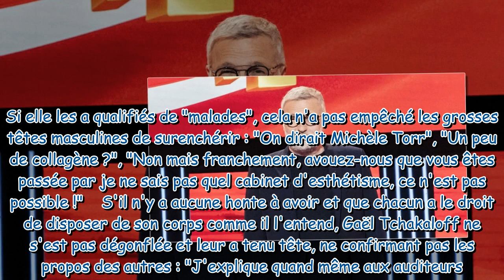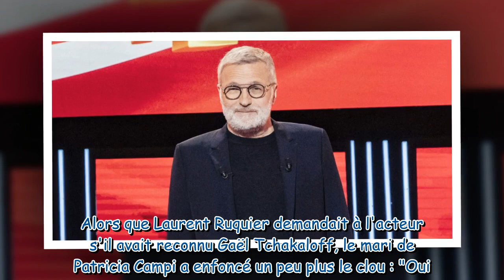Les Grosses Têtes : L'apparence physique d'une pensionnaire surprend, "on ne vous reconnaît pas"